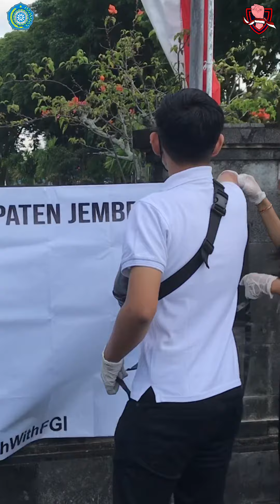20 Besar Kompetisi Vlog CEKAL 2021 | @marsselbagiaa | Cegah Radikalisme | Kategori SMA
CEKAL adalah bentuk kampanye pencegahan penyebaran paham radikalisme dalam upaya mewujudkan program Pembinaan Kesadaran Bela Negara (PKBN) yang diselenggarakan oleh Tim Penggerak PKK Pusat Pokja 1.

Video blog ini merupakan peserta 20 besar Kompetisi Vlog CEKAL 2021 Kategori SMA yang dibuat oleh I Kadek Marssel Bagia Sedana asal Bali